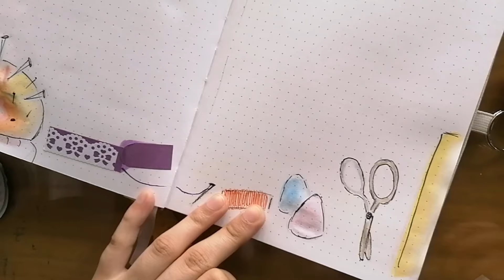(Part 2) May 2023 Bullet Journal Setup | Theme - Fashion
Hello everyone! I Am The Artistic Girl, and today, I'm making the bullet journal setup for the month of May. The theme of this month's bujo setup is Fashion. The theme Fashion is inspired by the May cover page artwork I had made last year.

Materials Used:
HB Pencil
Purple colored washi tape
Watercolor cakes

I hope you liked the video and the art.